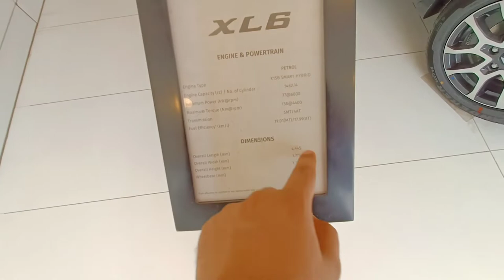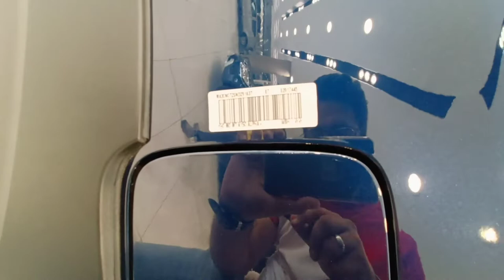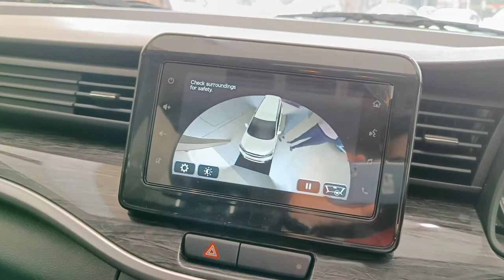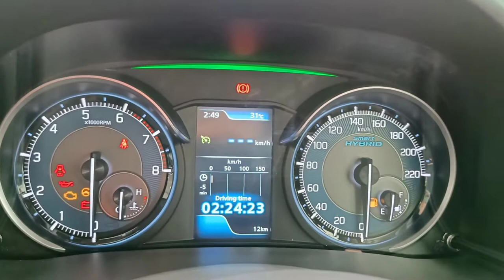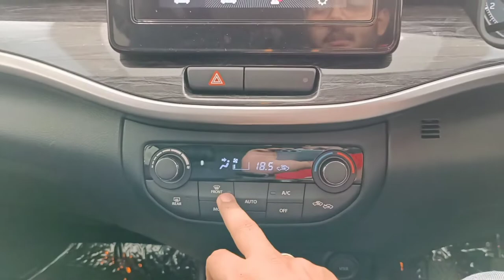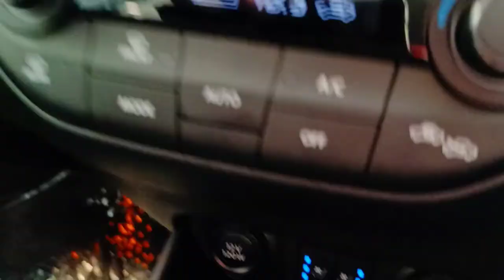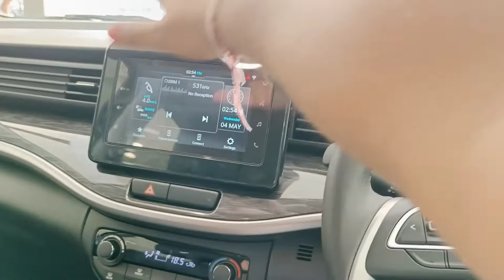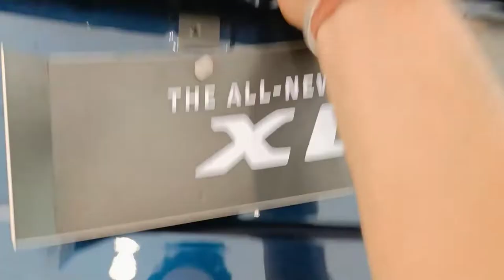New Maruti NEXA XL6 2022 Alpha+ Walkaround | Maruti Suzuki XL6 Alpha Plus review | Vansh Khatri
New Maruti NEXA XL6 2022 Alpha+ Walkaround | Maruti Suzuki XL6 Alpha Plus review | Vansh's Garage

Hi! I use CoinDCX app to invest in Bitcoin.

 1 Crore+ Indians use CoinDCX for their cryptocurrency investments. It's safe, secure and BitGo Insured.